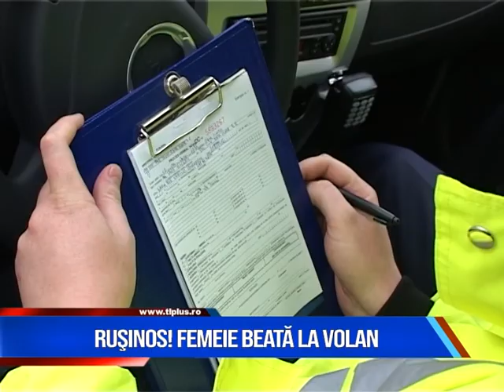Știri pe scurt 25 august